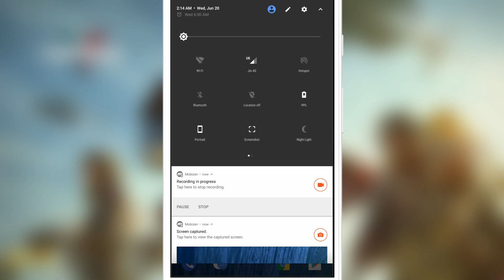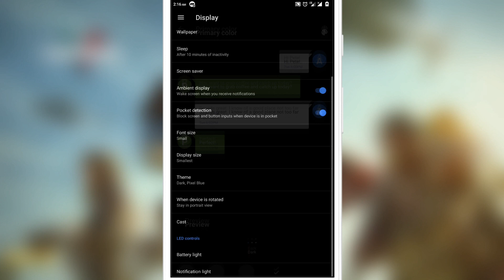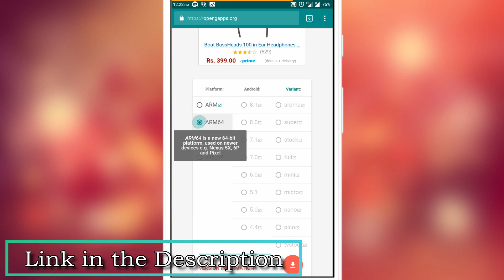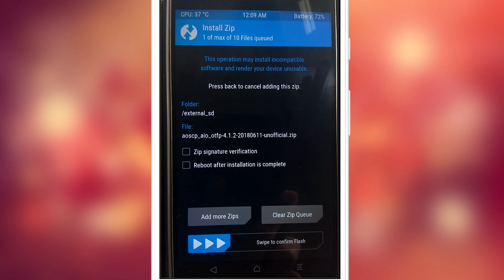The Cypher OS Latest Nougat Rom for Lenovo K3 Note |Fix & Stable ?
This is CypherOS Updated ROM based on Android Nougat. In This ROM Many Useful & Attractive Features or you can use face custom tweaks and more.so watch this video to know this ROM Info.

ARootUser on Facebook: @Rootsharmi
Hii Everyone Today I Upload This Video.Hope You Like This Video. Good Bye